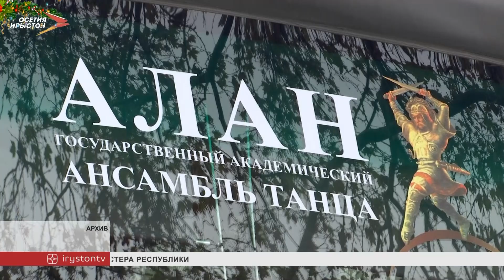Новости Осетии // 2022 / 27 декабря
В одном из частных домовладений на улице Нальчикская загорелся сарай. Пострадавших нет. Сейчас специалисты выясняют причины возгорания.

Долгожданное событие. После 9 месяцев капитальных работ обновленное здание государственного ансамбля танца “Алан” торжественно открыли.

Шахматные столы, фонтан и комфортная зона для отдыха. В Ардоне на месте пустыря за считанные месяцы появился современный парк. Открытие нового пространства посетил премьер Борис Джанаев.